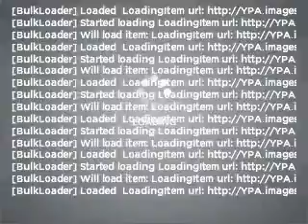2008 Chevrolet Tahoe - Tempe AZ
Year: 2008
Make: Chevrolet
Model: Tahoe
Trim: LS
Engine: 4.8 liter 8 cylinder 16 valve
Transmission: 4-Speed Automatic
Color: Silver
Mileage: 38396
Address:
5210 South McClintock Dr